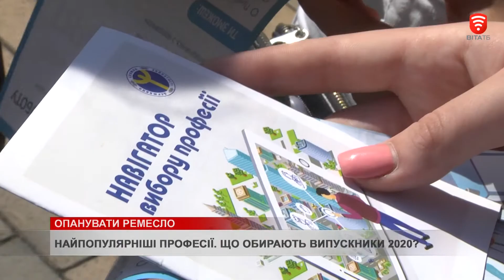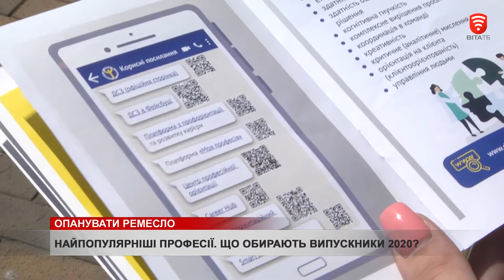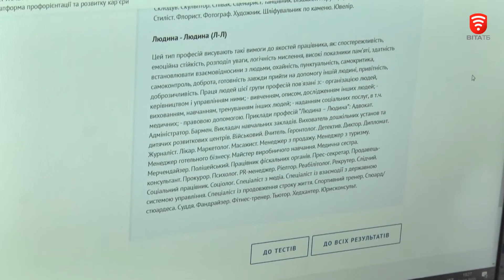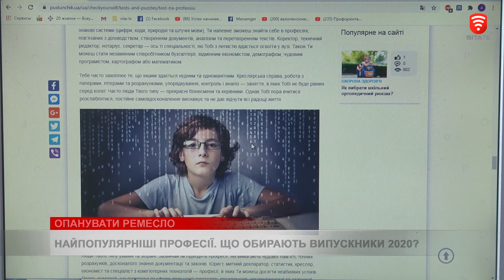Опанувати ремесло, новини 2020-07-28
Як обрати правильну роботу та визначити в чому ви найкращі? Центр зайнятості  презентував інтернет-сторінку, на якій кожен може відповісти на спеціальні запитання і зрозуміти до чого душа лежить. Але це ще не всі спроби допомогти тим, хто сумнівається у виборі професії.